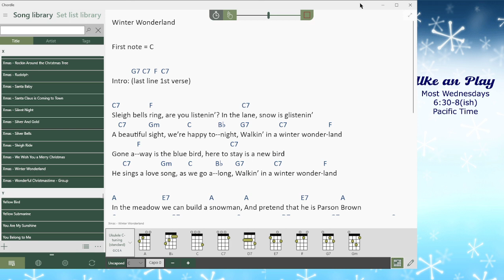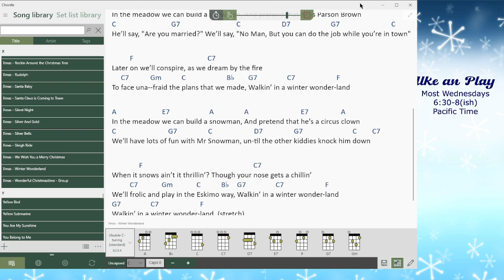Winter Wonderland Play-along - U&P Circle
Play Winter Wonderland with Mel and the Uke & Play Saturday circle for that authentic group feeling.

Sign up to learn about upcoming LIVE play-alongs with Mel, new songs, lead sheets and Zoom info:

Buy Mel a coffee or help her with zoom fees

Like this? Let Mel know in the comments below.